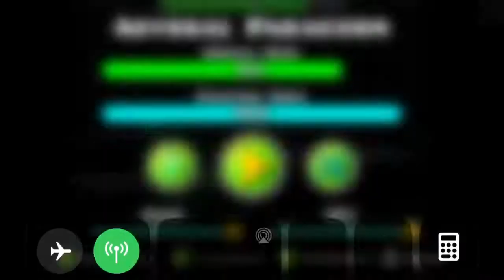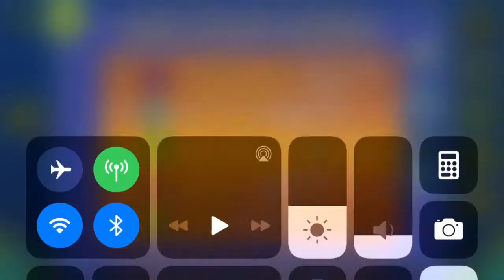Abyssal Paracosm (All Coins)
1st Coin: 0:12. Flip down and up to get the coin.

2nd Coin: 1:02. Jump between the clouds to get the coin.

3rd Coin: 1:29. Jump to get the coin.